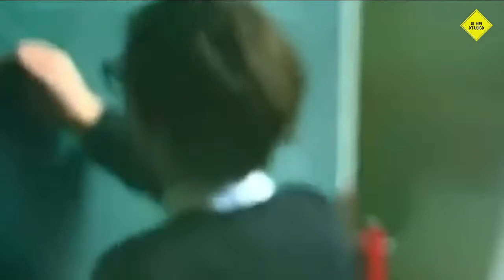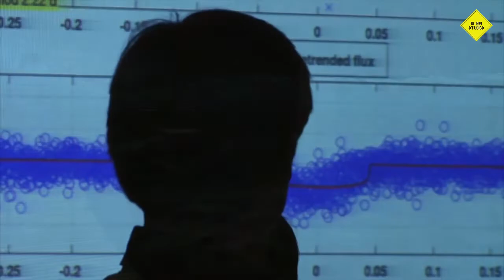Kalau Bintang Bisa Mati, Apakah Matahari Bisa BERHENTI BERSINAR ? - HIRIN Studios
thanks udah mau nonton video ini jangan lupa nonton video yang lain juga ya :D

Massive THANK YOU to everyone for wathing this and for all of you support!